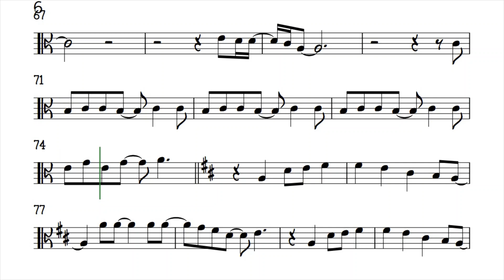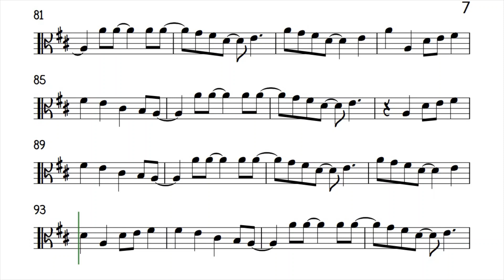If Ever You're In My Arms Again Viola Sheet Music Backing Track Play Along Partitura